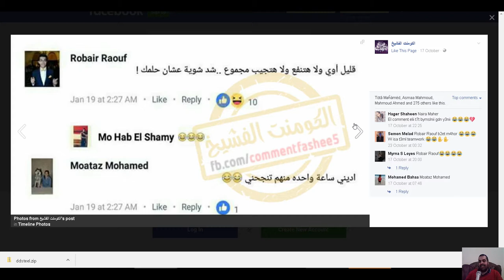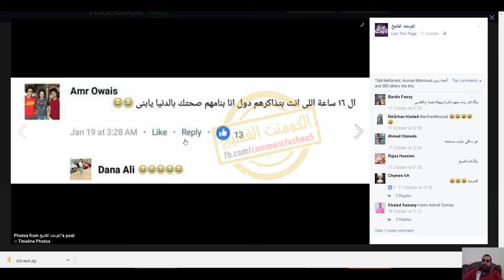نزل على جروب انه بيذاكر 16 ساعه فانظر ماذا حدث 😂😂😂